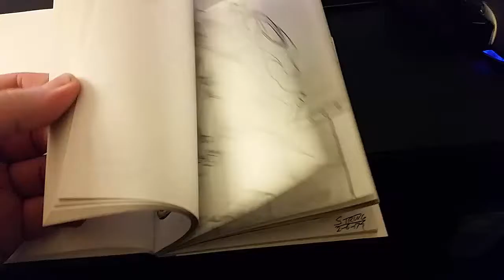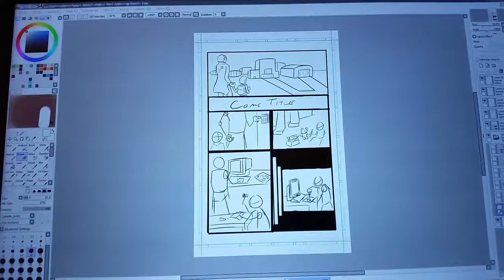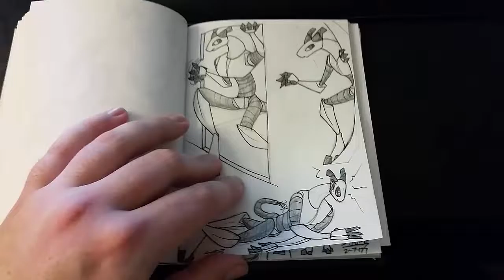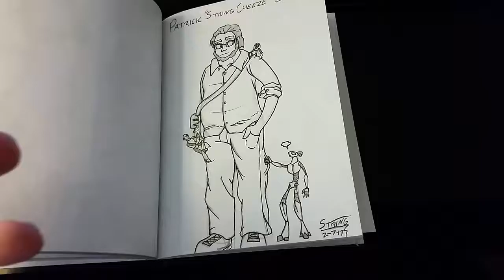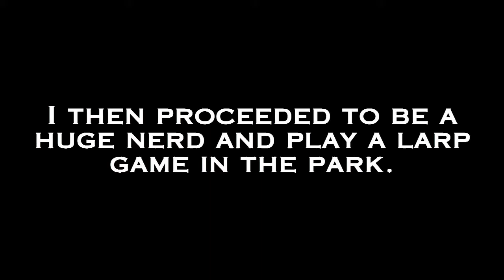The SCW #16 - Bit of a Slow Week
Keeping on sketching, but everything else felt like it was a bit of a nothing week.  Regardless of that, still keeping up with these weekly vids, still want to make other videos, still want to create and work.